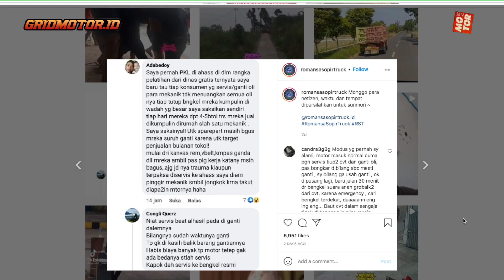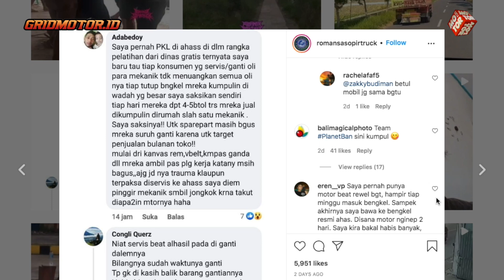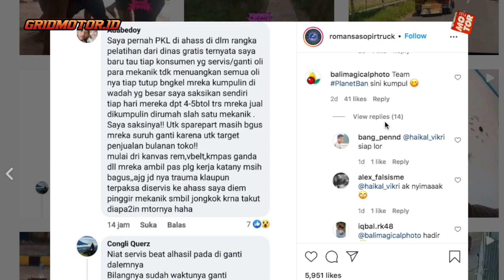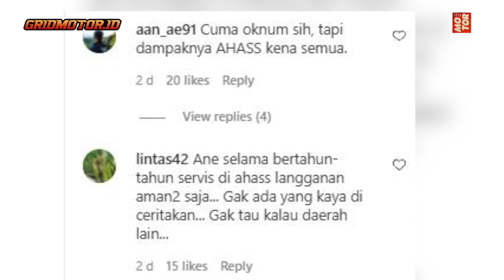Viral Unggahan Ada Oknum Nakal di Bengkel AHASS, Beneran Nih?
Muncul postingan viral yang ramai diperbincangkan belakangan ini tentang bengkel AHASS Honda.

Diberitakan ada oknum nakal yang melakukan dugaan kecurangan di dalam bengkel AHASS, waduh beneran nih brother?

Postingan ini dikutip dari unggahan sebuah akun Instagram @romansasopirtruck.

Postingan tersebut telah disukai sebanyak 5900an orang dan juga mendapatkan hingga 600an
komentar.

Di unggahan itu terdapat sebuah tangkapan layar berisikan cerita dari seseorang yang mengaku pernah magang atau PKL di bengkel AHASS.

Agar lebih jelasnya silahkan tonton video ini sampai habis

OTOMOTIF GROUP
Kompas Gramedia
(Gedung Green)